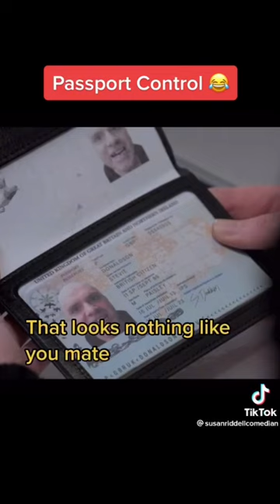Coming back from Turkey 🇹🇷